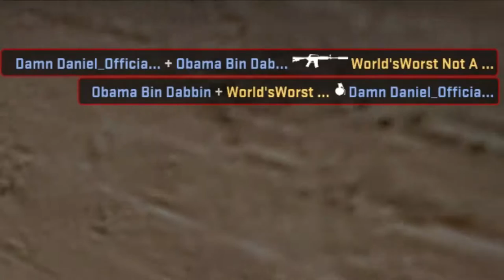Silver 4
xD